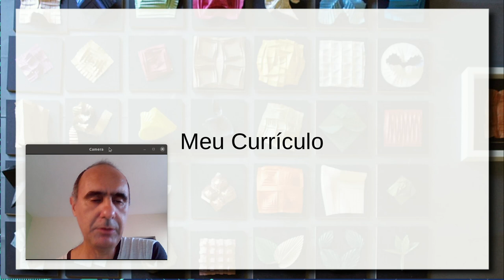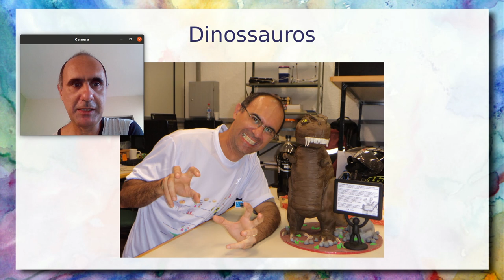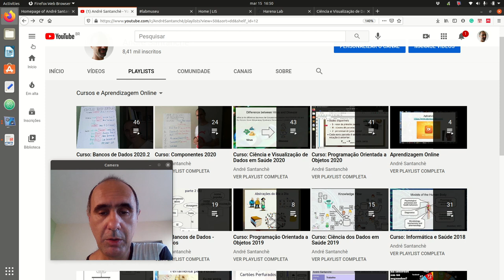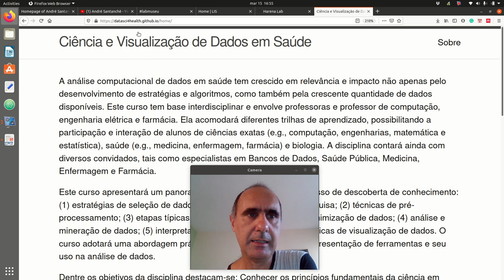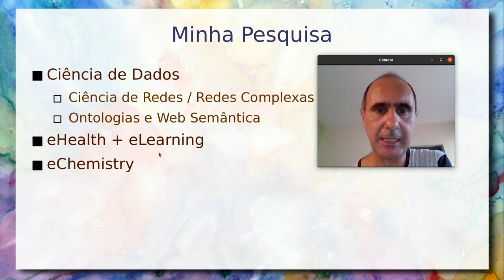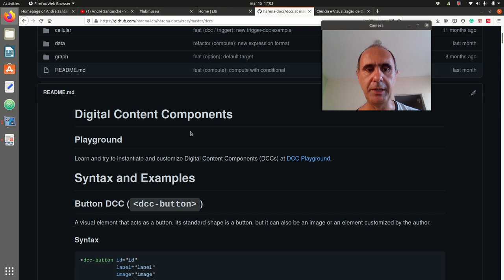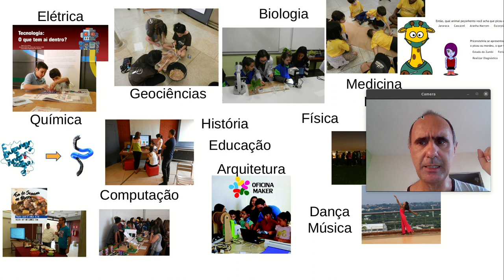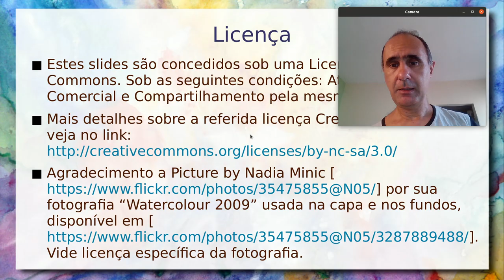André Santanchè - Apresentação 15/03/2021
Breve apresentação sobre mim mesmo, principalmente no contexto acadêmico. Falo um pouco do que ensino, pesquiso e do Museu Exploratório de Ciências da Unicamp, do qual sou diretor. Apresento disciplinas que lecionei na graduação e que estão disponíveis no canal, um detalhamento de alguns projetos de pesquisa e uma visão geral do Museu.